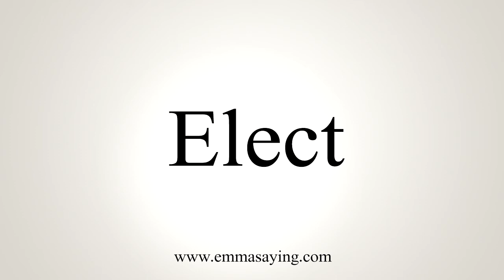How To Say Elect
Learn how to say Elect with EmmaSaying free pronunciation tutorials.